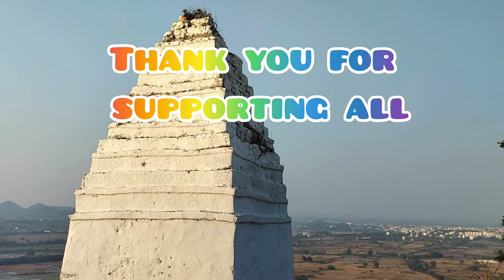Jagtial Lo Mysterous Temple History |Padhmanabhaswamy Temple |Beautiful Cave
Jagtial Lo Misterais Temple History Padhmanabhaswamy Temple

place :- jagtial and dharur bring
district jagtial

Story Teller: Nithin @iamnithin
Camera: m. Vijay

jagtial temples
padmanabhaswamy temple,
padmanabhaswamy temple mystery,
padmanabhaswamy temple history,
padhmanabhaswamy temple
misterais temple history,
mukhalingam temple history,
history of temples
underwater cave,
cave diving
,cave exploring
,beautiful cave,
beautiful caves,
beautiful cave exploring
unsolved mysteries,
missing Cave
,missing cave explorer
,missing cave diver ben mcdaniel